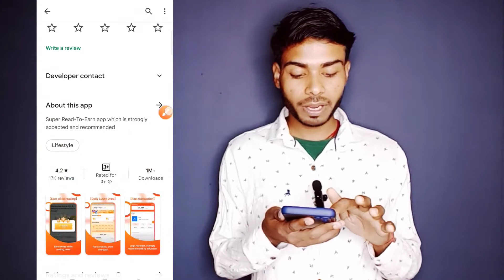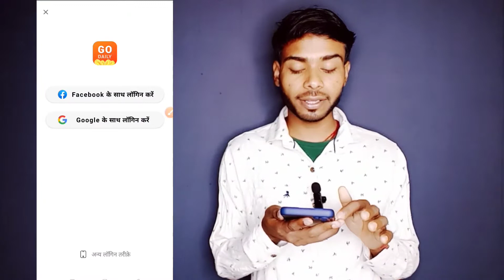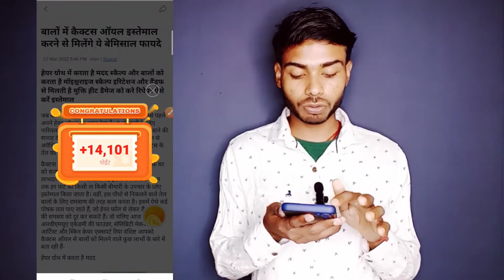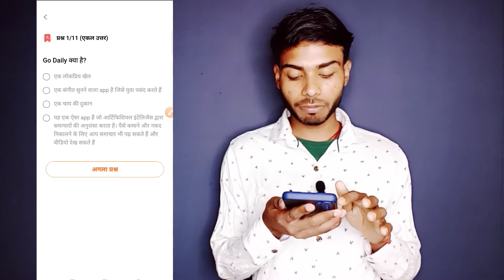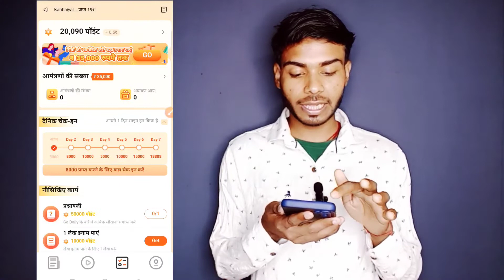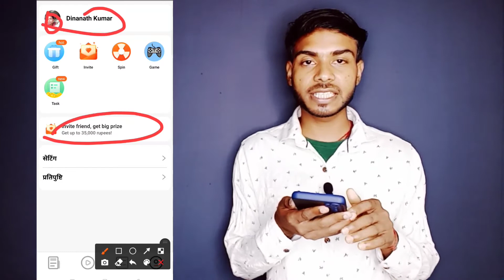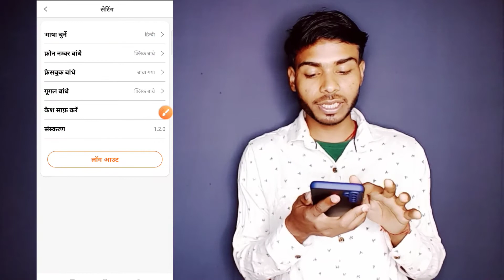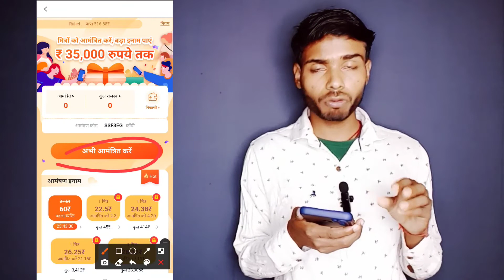Go Daily App Se Paise Kaise Kamaye Go Daily App Payment Proof Go Daily App Real Or Fake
Go Daily App Se Paise Kaise
Kamaye Go Daily App Payment Proof Go Daily App Real Or Fake

हेलो दोस्तों मेरा नाम दीनानाथ है आपको बहुत-बहुत स्वागत है दिनानाथ जी ऑल वीडियो यूट्यूब चैनल की ओर से 🙏🙏🙏🙏

1 Go Daily App Se Paise Kaise
Kamaye

2 Go Daily Se Paise Kaise Kamaye

3 Go Daily  Withdrawal Kaise Karen

4 Go Daily Se Paise Kaise Nikale

5 Go Daily  Game Kaise Khele

6 Go Daily App Payment Proof

7 Go Daily App Real Or Fake

9 Go Daily App Unlimited Trick

10 Go Daily Withdrawal Proof

12 Go Daily Bank Me Le

13 Go Daily Free Chips

14 Go Daily Paytm Cash

15 Go Daily Withdrawal

16 Go Daily App Script

17 Go Daily App

18 Go Daily